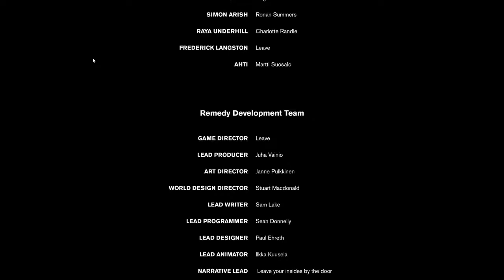Control Polaris cleanse the siphons PC gameplay | 60 fps | My Gaming Journal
Control video game is an action-adventure video game developed by Remedy Entertainment and published by 505 Games. The interesting point in this game for me is the Telekinesis ability of the lead character. Watch the gameplay of the last part, hope you guys enjoy it. I play different types of video games, coz I love playing them. show some love = LIKE, join my journey = SUBSCRIBE as I play more games and bring them to you here.

If you love stealth genre games, here is my playlist of Agent 47 in action here, Hitman 3-